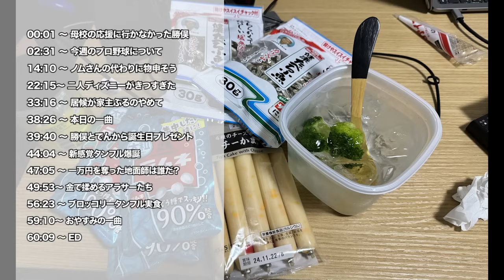月曜は野球の試合ないよラジオ【誕生日プレゼント贈呈回】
00:00 〜 オープニング
00:01 〜 母校の応援に行かなかった勝俣
02:31 〜 今週のプロ野球について
14:10 〜 ノムさんの代わりに物申そう
22:15〜 二人ディズニーがきつすぎた
33:16 〜 居候が家主ぶるのやめて
38:26 〜 本日の一曲
39:40 〜 勝俣とでんから誕生日プレゼント
44:04 〜 新感覚タンフル爆誕
47:05 〜 一万円を奪った地面師は誰だ？
49:53〜 金で揉めるアラサーたち
56:23 〜 ブロッコリータンフル実食
59:10〜 おやすみの一曲
1:00:09 〜 ED